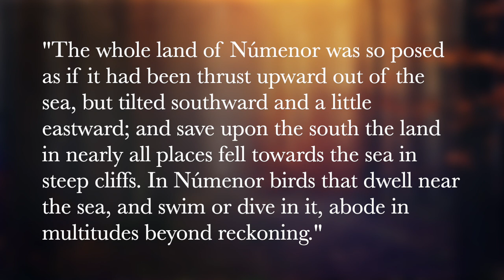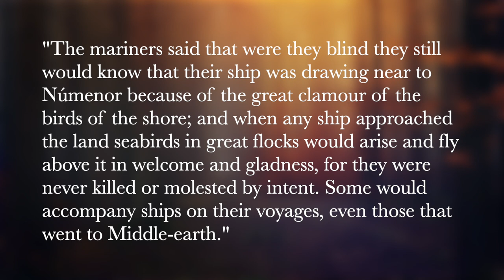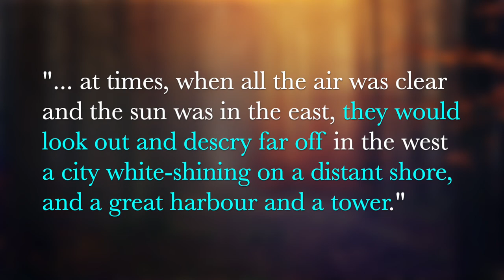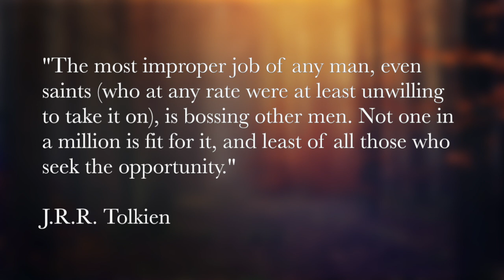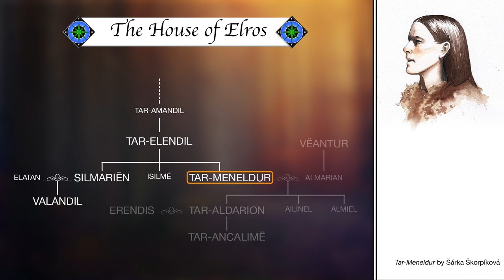Where is Númenor? The Land of Gift explained! | Númenor Explored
Today we take a look at key landmarks on the map of the island of Númenor. Much of the material from today's video originated from the essay published in Unfinished Tales.

A MASSIVE thanks, as always, to _all_ the featured artists; but a special shoutout to Matěj Čadil, who was a blessing with all the Númenor landscape art, which not very many others have covered!